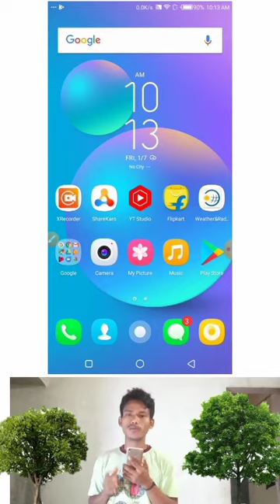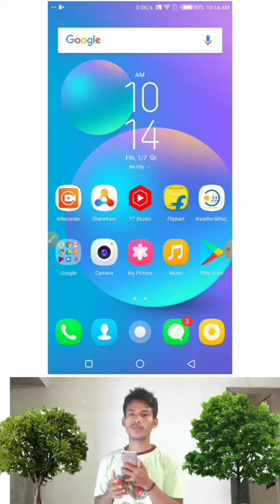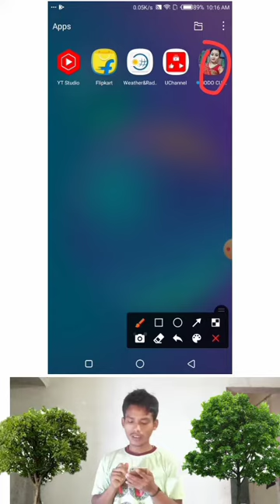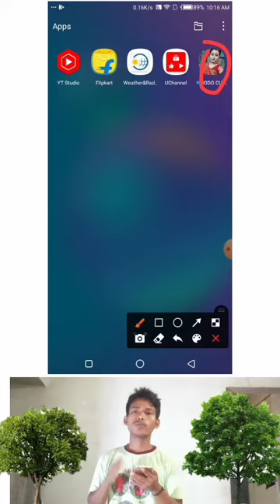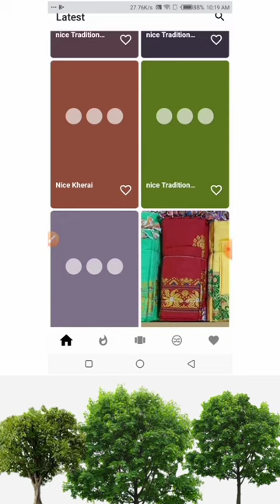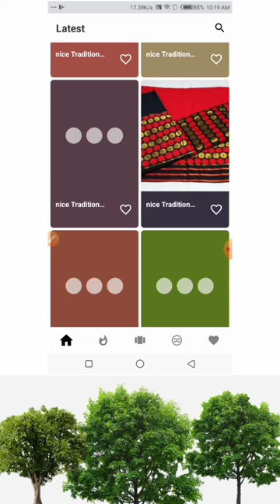Everything style photo of Bodo girl will be seen in this app, download wallpaper everything will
BORO videography *)
Short production %)
Bodo studio
BORO information (x)
Pranjal narzary
Meher Wary (*)
Bodo Femily (x) Bodo Femily vlog x) Everything style photo of Bodo girl will be seen in this app, download wallpaper everything will work in this app
Bodo Girl no viral Video ll Bodo Wallpaper app Video ll Bodo Swlwngtai Swlwngsali
गिबि गिबिआवनो नायगिरि नोंथांमोननिसिम खुलुमनाय थाबाय 🙏🙏🙏। रायजोफोर आं नोंसोरनि हेफाजाबनि थाखाय होनाय जादों बे videoखौ ।
अननानै नोंथांमोना subscribeखालामदो।
नोंसोरजों अरायबो लोगोसे थागोन  जेबोलाबो गोदान गोदान सोलोंथाय videoलाबबाय थागोन।
नोंसोरल आंखौ हेफाजाब खालामबाय था।
आंनि channelआव जाय बिथांआ गोदानै बिदिव नायफैदों बे अननानै subscribeखालामदो please.🙏🙏🙏🙏🙏🙏🙏🙏🙏🙏🙏🙏
 बेनोapp Linkआ🗺️